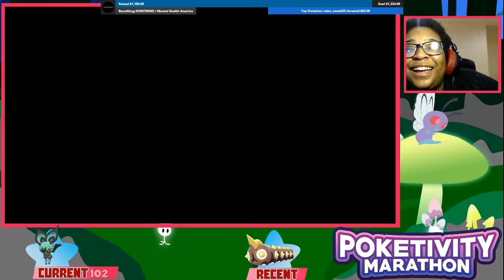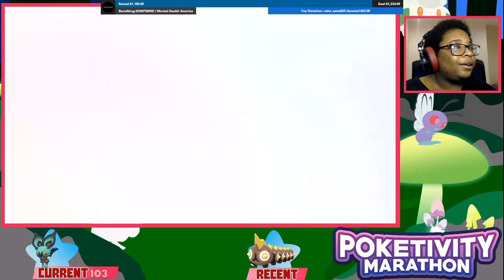2 Shiny Noibat 1 Boy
We got two shiny noibat while streaming?! Check it out?!

if you like the intro/outro music!